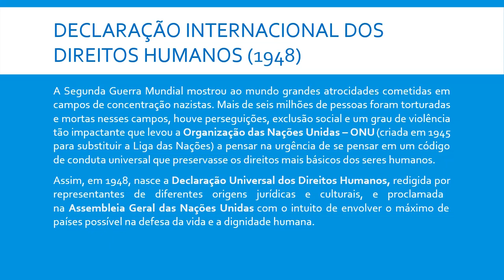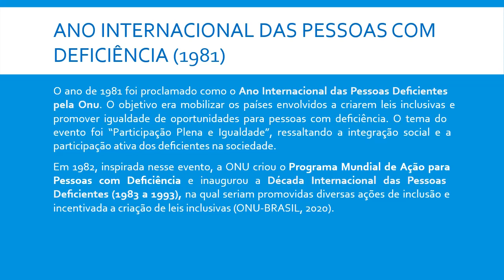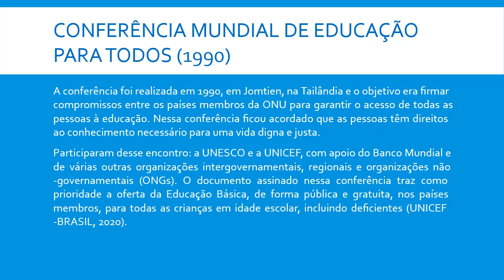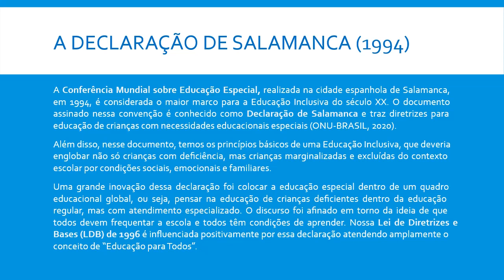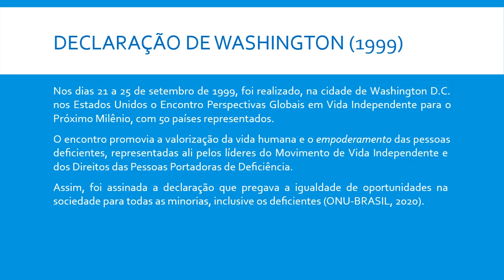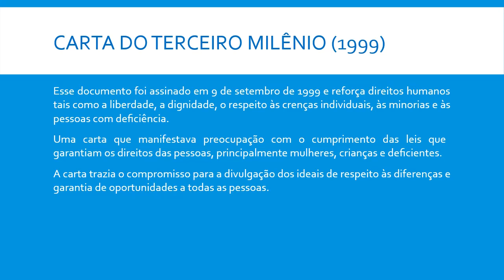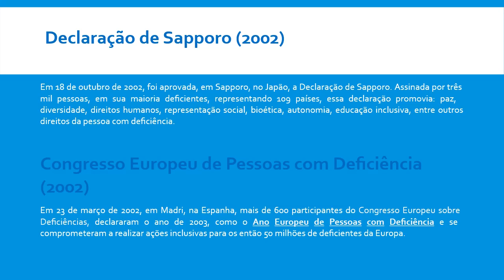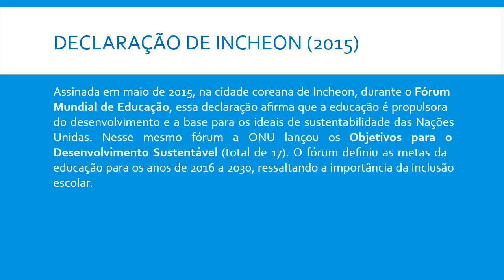EDUCAÇÃO INCLUSIVA AULA 09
Curso Gratuito de EDUCAÇÃO INCLUSIVA